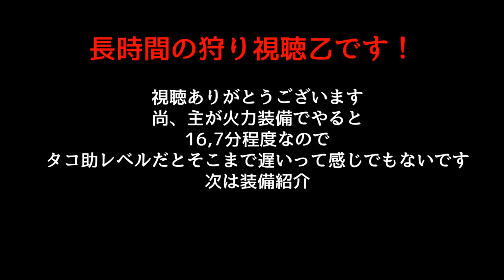モンハンライズ】勝てない相手にこそ真価を発揮する弱者生存双剣ビルド「極毒心眼VS重大事変ヌシアオアシラ」【MHRise/一部ガバ字幕】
初見３乙、その後も綱渡りハントだったタコ助が行きついた双剣